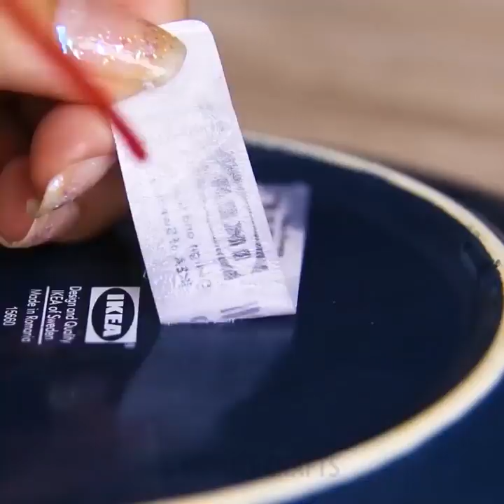이상하지만 유용한 25가지 청소 트릭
유용한 청소 팁

이 놀랍고 저렴한 청소 팁을 한 번 사용해 보세요. 여러분의 시간과 돈을 절약할 수 있습니다. 청소하는 데 몇 시간을 보낼 필요 없어요. 그냥 기본적인 규칙만 알고 있으면 됩니다. 게다가, 돈을 절약할 수 있도록 저렴한 재료로 집에서 청소 용구를 만들 수 있는 방법도 알려 드립니다.

- 만약 화장실이 막혔다면 플라스틱 랩으로 변기를 싸세요. 물을 내리면서 랩을 밀어부세요. 그럼 문제가 해결됩니다!

- 화장실 청소에 쓸 수 있는 청소용 물티슈와 완벽한 세정제를 준비해 봅시다. 레몬즙과 물, 식초, 알코올, 베이킹 소다, 닥터브로너스 물비누를 섞어주세요.

- 나무 마루의 긁힌 자국을 지우려면 식초, 레몬즙 그리고 올리브 오일을 섞어주세요.

- 보드카와 민트를 사용해 저렴한 탈취제를 만들 수 있습니다. 보드카에 에센셜 오일과 민트 잎을 넣어주세요. 많은 돈을 절약할 수 있는데다가 모두 천연 재료에요!

- 카펫을 효과적으로 청소할 방법을 모르시겠다고요? 옥수수 전분으로 안전하고 효과적인 카펫 청소 파우더를 만들 수 있습니다. 옥수수 전분과 베이킹 소다, 정향, 월계수 잎, 붕사를 모두 섞어주세요. 이 건조한 파우더를 카펫에 뿌리고 두 시간 동안 그대로 둔 다음 진공청소기로 청소해주세요. 그럼 깨끗해집니다!

- 나무에 그려진 유성 펜 자국을 지우는 법을 알아봅시다. 우리가 알코올, 네일 리무버, 베이킹 소다, 치약을 테스트해 봤는데요, 승자는 네일 리무버였습니다!

- 카펫에 떨어진 촛농을 제거하는 방법을 알아볼게요. 간단하게 촛농이 떨어진 자리에 종이 가방을 올리면 되요.

- 소파 밑에 떨어진 작은 물건을 찾으려면 진공청소기 흡입구에 스타킹을 씌우고 진공청소기로 빨아들이면 쉽게 찾을 수 있어요.

- 설거지용 스펀지를 활용해 다양한 표면을 청소할 수 있는 획기적인 방법을 알려 드릴게요.

- 젖은 일회용 장갑을 활용하면 소파에 붙은 애완동물 털을 말끔히 제거할 수 있습니다.

- 헤어드라이기 배기구에는 먼지가 잘 쌓이죠. 칫솔을 사용해 헤어드라이기를 청소하는 법을 찾아보세요.

이 환상적인 청소 팁을 친구들과 공유하는 것을 잊지 마세요!

타임스탬프:

00:09 변기가 막혔다고요?

00:47 직접 만든 청소용 물티슈

01:50 천연재료로 만든 탈취제

03:09 유성 매직을 지우는 최고의 방법

04:22 카펫에 묻은 촛농 제거하는 법

11:31 헤어드라이기 청소를 잊지 마세요

goo.gl/xmHdgd

5분tricks은 5-Minute Crafts의 공식 한국어 채널입니다!